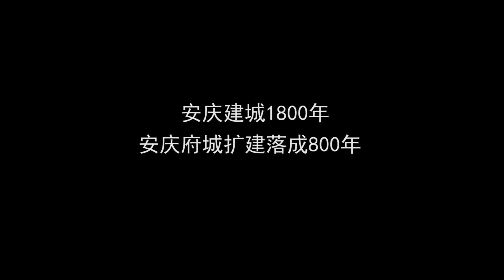【原创】安庆 — 昔日安徽省会 “黄梅戏之乡 禅宗之地” 建城800年 8个世纪的风雨沧桑 演绎无数阴晴圆缺 悲欢离合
安庆 — 昔日安徽省会 “黄梅戏之乡 禅宗之地” 建城800年 8个世纪的风雨沧桑 演绎无数阴晴圆缺 悲欢离合
【光韵影像】原创系列 未经许可 不得转载